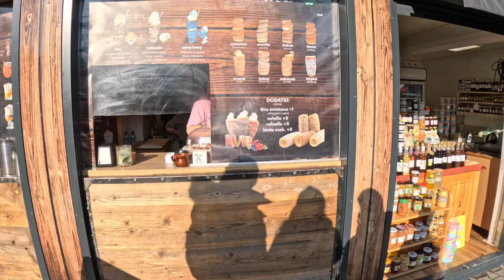ZAKOPANE POLAND 2024 - WINTER SKI, THERMAL BATHS and TRADITIONAL EXPERIENCES!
This trip was completed in Feb 2023 guided by Alan’s grandparents who live in Poland and know the area well.

Somewhere which is often overlooked as a destination but has so many things to offer for a winter holiday including:

- [ ] Gubalowka mountain (an amazing view point with winter sports)

- [ ] Kulig - traditional horse draw carriage in the forest and mountains

- [ ] Skiing - is much more affordable than in many other countries and has varied slopes ranging for beginners to advanced skiers. (KOTELNIKA and Symoszkowa are the ones we visited)

- [ ] Food - so much traditional food and a great culinary experience

- [ ] Thermal baths - Terme Bania

LIKE and SAVE for your next winter trip, you won’t be disapointed in Zakopane.

Watch: • Rainforest — Vendredi | Free Backgrou...